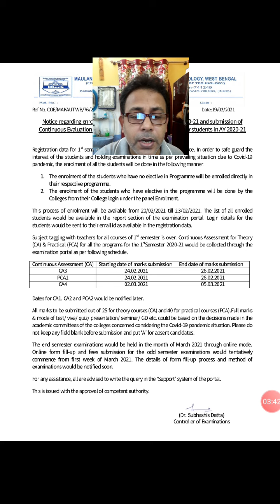MAKAUT CA, PCA Marks Odd Sem Online Exam 2021, Your Questions & My Answers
Online Examination For All West Bengal University UG & PG Students Fully Explained:
Many a times students asked me about online examination methods. Now it is really hard to give answer in a concise manner to the comment box. Since, 3rd february' 2021, Education Minister of Government  of West Bengal officially announced that all the upcoming University examinations will be held in online mode, number of questions raised by the students about the pattern of it. Here in my video, I tried to answer all the questions with my limited ability and knowledge, also about webcam on and proctoring software on mode. Opinions are purely of my own. Expecting, students are going to get benefitted from the video.

kalyani university,
jadavpur university,
burdwan university,